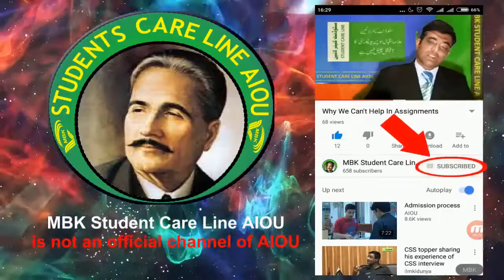AIOU Extends Assignments Date For MA MSc B.Ed New ADE and PG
Software and Instruments I Use.
Camera: Xiaomi Redmi 4X
Video Editor: Corel Video Studio X10
Urdu Texting: Inpage
Special Effect: Flash 8
Operating System: Windows 10
Computer: I3
Camera Stand: VF-WT3110A

Whatsapp us your Roll Number to get latest updats in your whatsapp
our Whatsapp Number is 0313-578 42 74 Please dont call or SMS